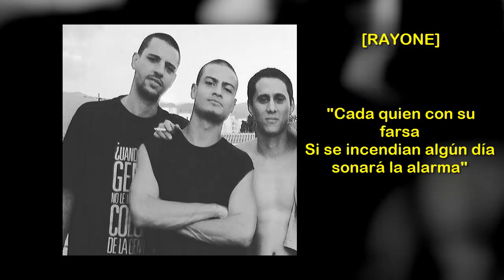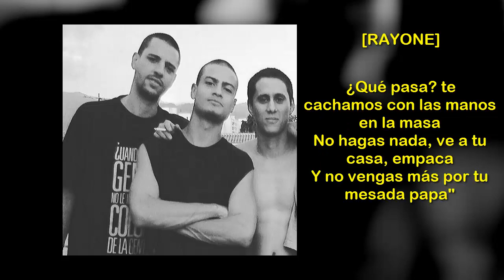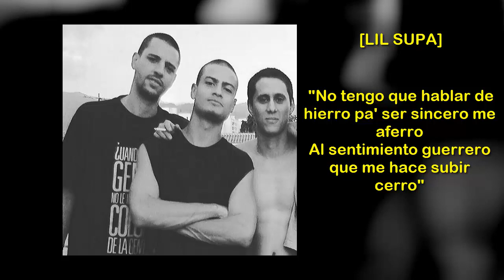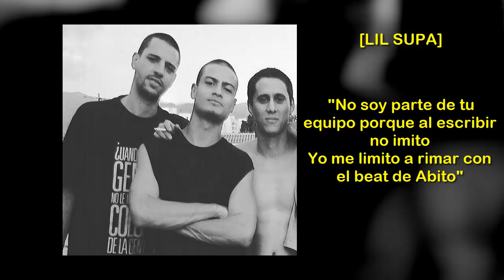Canserbero Feat. Lil Supa' & RayOne - ¿Será? [Lyric]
Intérpretes: Canserbero Feat. Lil Supa' & RayOne
Año: 2006
Género: Hip-Hop/Rap
Producción: Gbec